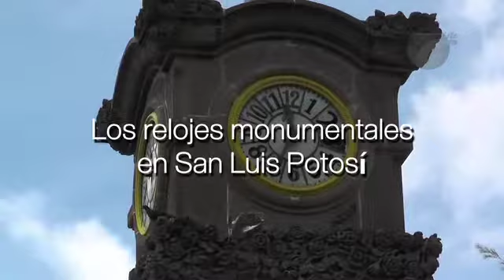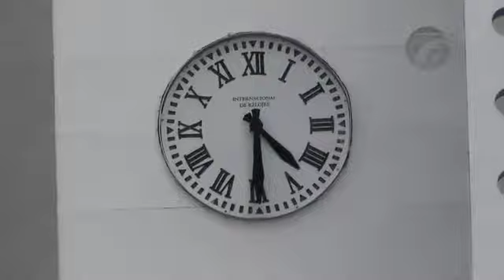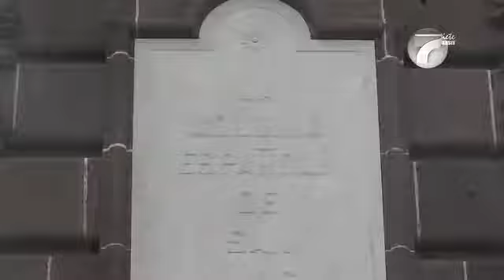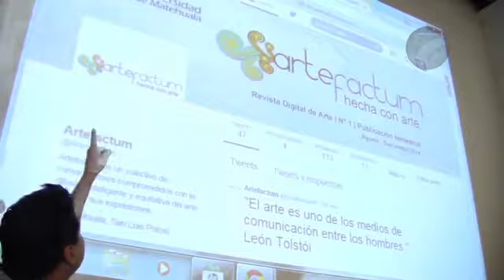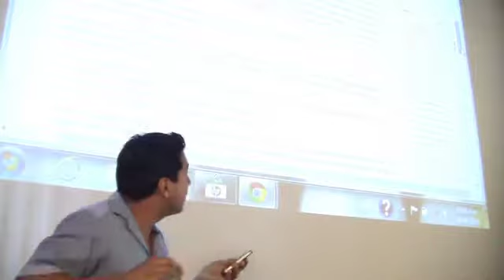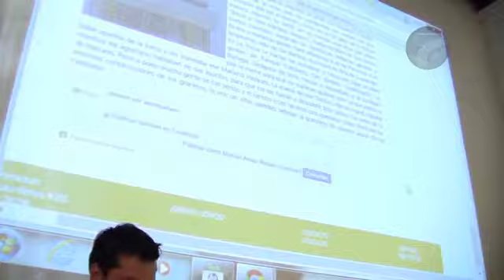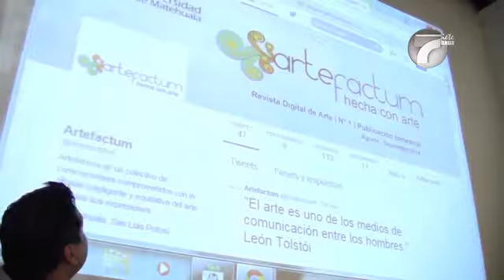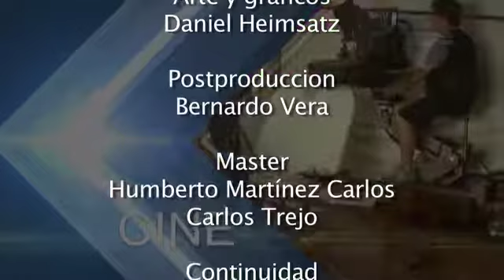Tras Bambalinas es conducido por Juan Carlos González Islas PROGRAMA 6 SEGUNDA PARTE